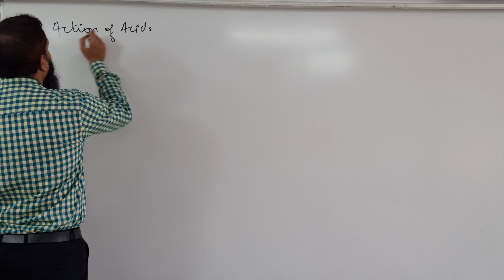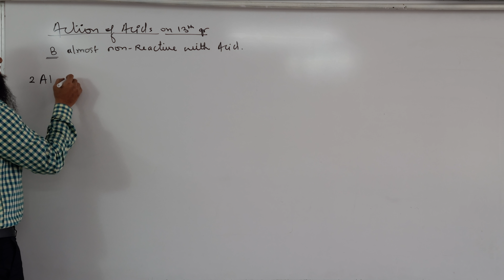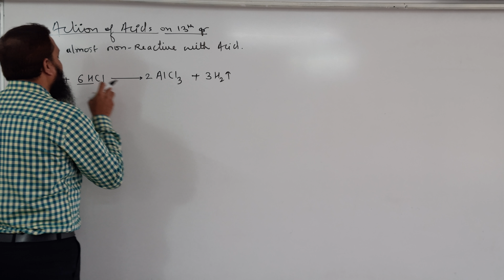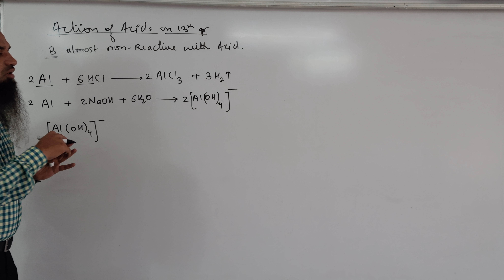Action of acids on 13 gr elements | P-block | Arshad khan | JEE NEET CET NCERT BOARD